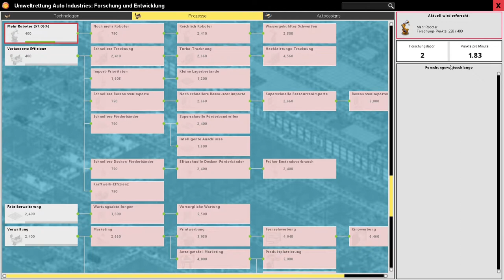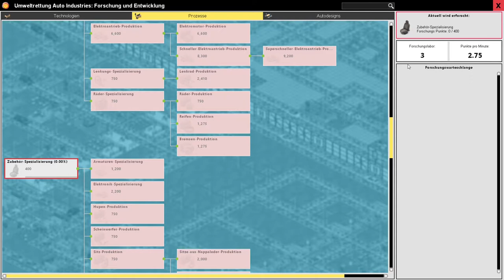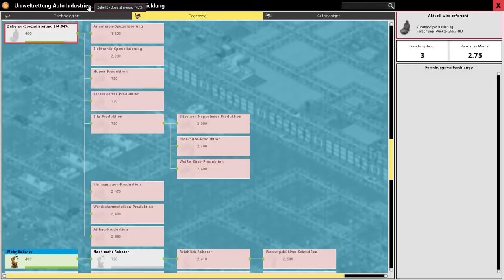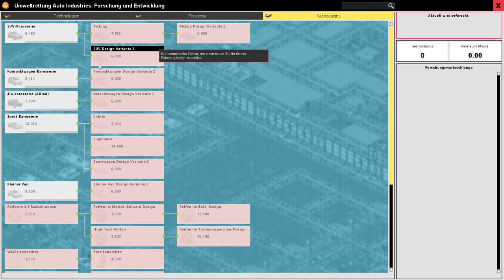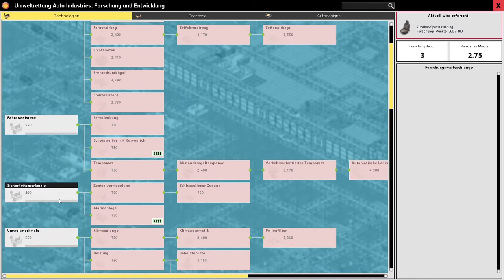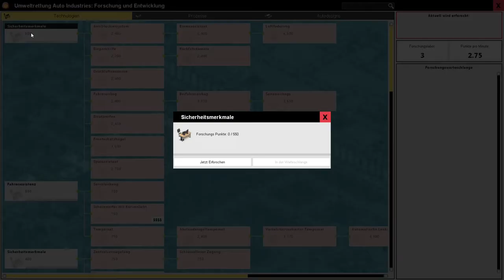Wir müssen investieren 🚗 #2🔷Production Line🔷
✔ Liken
✔ Videos komplett anschauen
✔ Video teilen

🔶🔷🔶 Kanalvorstellung 🔶🔷🔶🔷🔶🔷🔶

🔶🔷🔶 Über Production Line 🔶🔷🔶🔷🔶🔷🔶